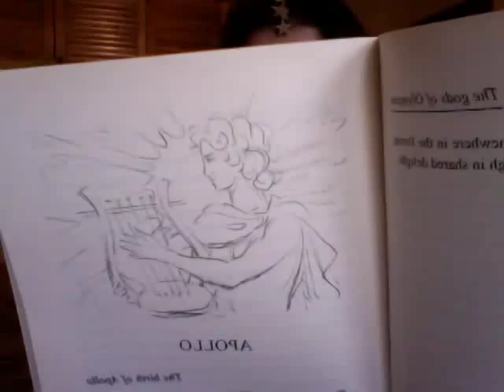The birth of Apollo